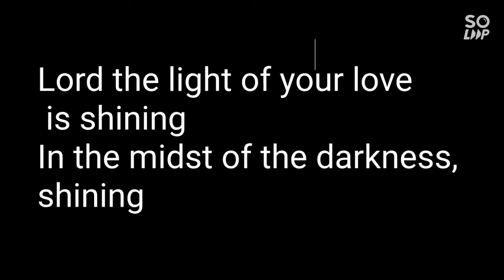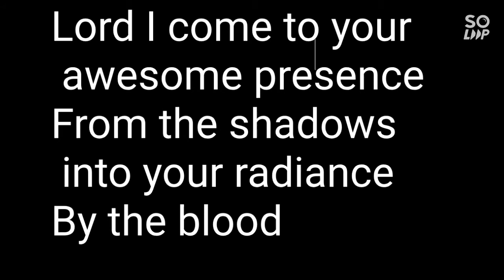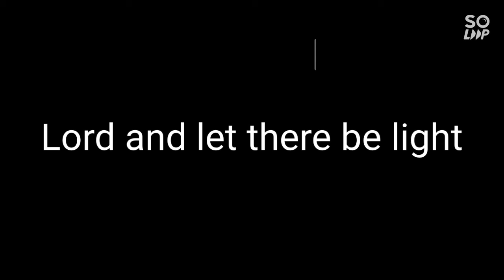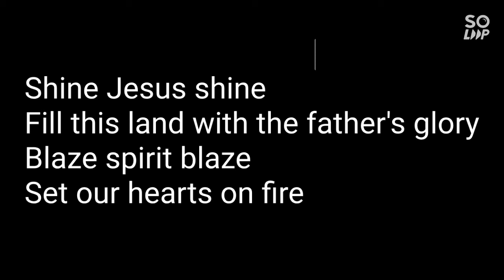Shine Jesus Shine song with Lyrics| 4 Tonez